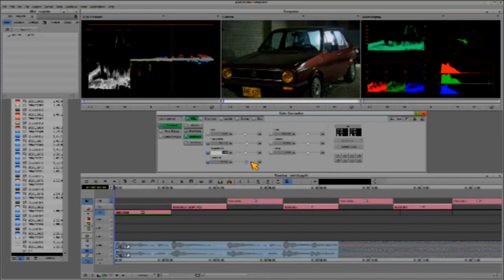💥 MEDIACOMPOSER TIMELAPSE VIDEO edit MotorSpa Detailing //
VIDEO PUBLICITARIO

WEEKEND FACATATIVA

EVENTOS EN VIVO
-FESTIVAL KRONUS GRIDLOC & PROLIX DJ UNREAL PROJECT

BEATBOX